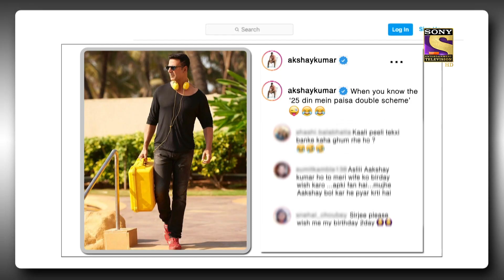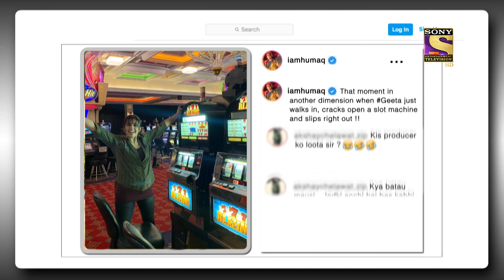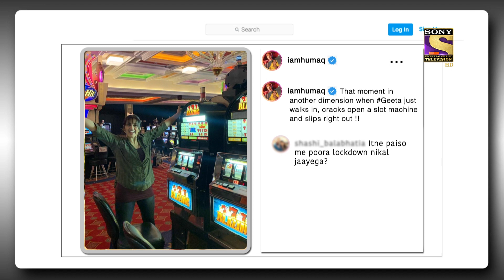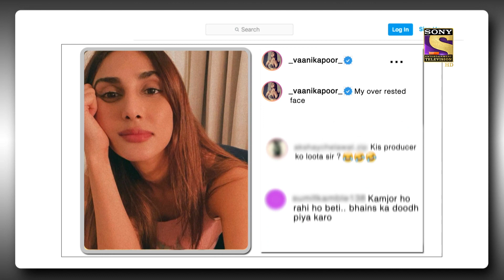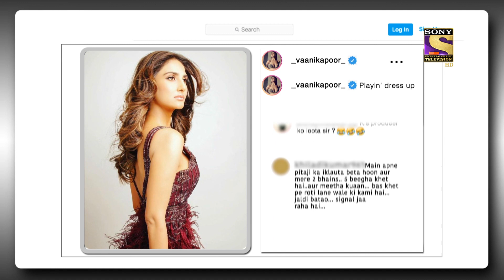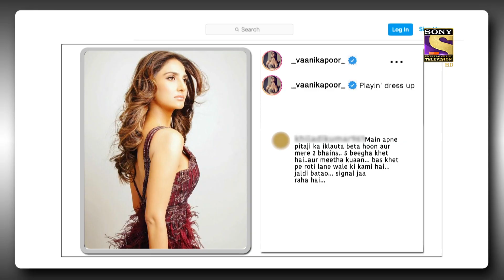Kapil ने खोला Archana के 1 Million Followers का राज़ | The Kapil Sharma Show Season 2 | Best Moments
We bring to you the best moments clips from The Kapil Sharma Show. So sit back and enjoy these comedy clips as they take you on a laughter ride.